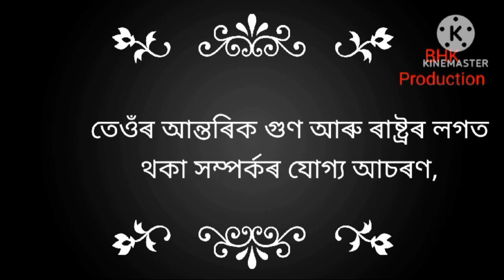মহান বাণী। মহৎ লোকৰ বাণী। অসমীয়া মহৎ লোকৰ বাণী। Great man's quotes in Assamese. Motivational quotes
মহান  বাণী। মহৎ লোকৰ বাণী। অসমীয়া মহৎ লোকৰ বাণী।
Great man's quotes in Assamese... Motivational quotes..
Inspirational quotes in Assamese.